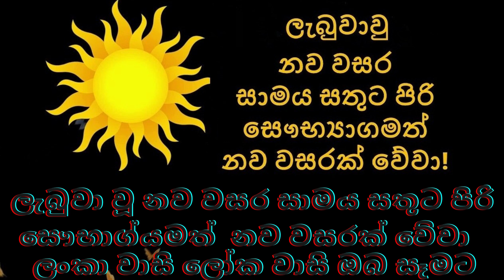ලැබුවා වූ නව වසර සාමය සතුට පිරි සෞභාග්‍යවත් නවසරක් වේවා /මිට MIC SL & GAMEIN